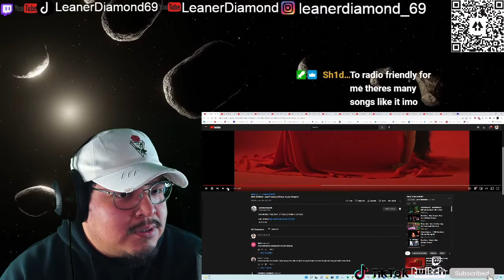1ST LISTEN REACTION BAD OMENS Just Pretend Official Audio Stream